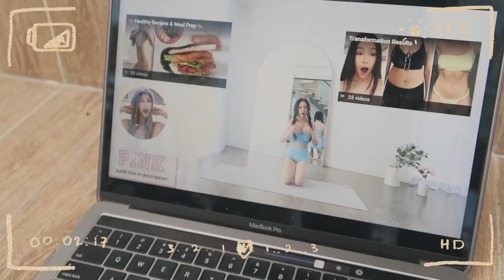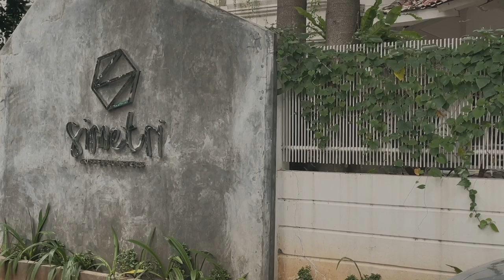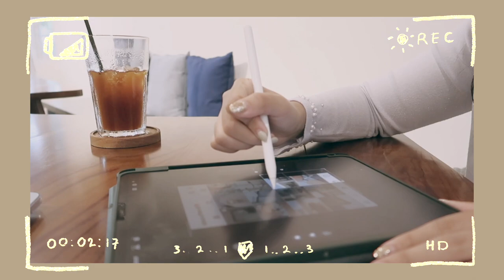day in my life! 🌦| work from cafe, shopping, skincare routine, etc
HAI! apa kabar temen-temen? udah lamaaa banget gak upload video. akhirnya aku balik lagi! hihi banyak hal terjadi 6 bulan ke belakang. sedikit-sedikit nanti akan ku share ya lewat vlog ku! enjoy today’s video!

Di video ini, aku juga mereview skincare yang lagi rutin kupakai yaitu produk-produk dari Histoire Naturelle. Ini skincare korea yang terkenal dengan kandungan tanpa aditif -- yang artinya bahannya aman tanpa zat yang berbahaya untuk kulit.

💫 Rice Fermentation Peeling Gel
Kandungan fermentasi beras 10% dan centella asiatica pada gel ini fungsinya untuk mengeksfoliasi secara lembut, jadi mencegah iritasi. Pakainya tinggal dioles dan dipijat memutar di kulit selama 1-2 menit, nanti akan keluar gumpalan yang mengelupas lapisan kulit paling luar. Gel ini gentle banget di kulitku, setelah pakai pun rasanya kulit jadi bersih kotoran2 keangkat semua, tapi gak ninggalin rasa keset/perih karena ada kandungan yang melembabkan kulit.

💫 Lactobacillus Refine Toner I
Biasanya aku langsung tuang di tangan, dan ditepuk ke kulit sampai menyerap. Toner ini mengandung probiotik (Lactobacillus dan Bifida Ferment Lysate) dan prebiotik yang sering kita kenal sebagai bakteri baik. Bakteri baik ini menyeimbangkan mikrobioma kulit sehingga bisa memperbaiki kondisi kulit. Hyaluronic acid dan antioksidan yang melembabkan dan melindungi kulit dari radikal bebas. Kulitku jadi plump banget setiap pakai toner ini.

💫 Lactobacillus Refine Serum i
Serum ni juga mengandung probiotik lactibacillus dan BFL dan prebiotik yang dapat memperbaiki lapisan kulit. Serum ini juga membanty memperbaiki barrier kulit karena kandungan Ceramide nya. 2-3 tetes serum diusap merata ke wajah. Serum ini membantu banget melembabkan kulitku yang tipe kombinasi ini. Teksturnya ringan dan gak lengket/oily, jadi walaupun setelahnya ku timpa makeup, gak akan kerasa berat.

Buat yang pengen nyobain skincare Histoire Naturelle, pas banget sekarang lagi ada promo payday
Discount up to 50% + buy 1 get 1 + ekstra voucher up to 15K!

Sekarang Histoire Naturelle sudah available di BliBli!
ada disc up to 45% dan free ongkir juga. Yuk cek promonya sekarang!